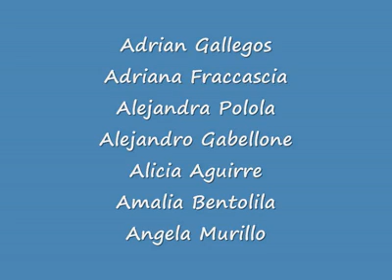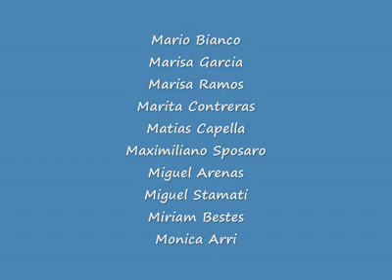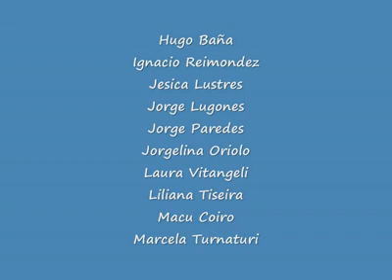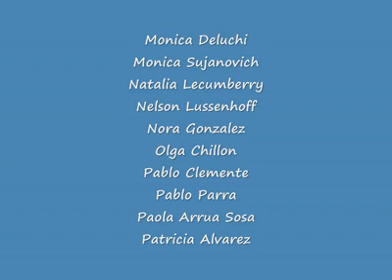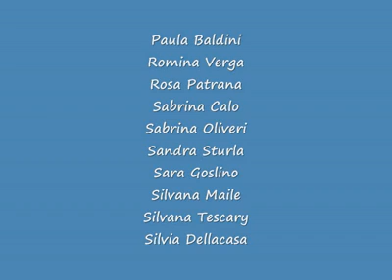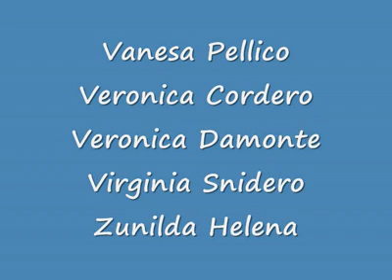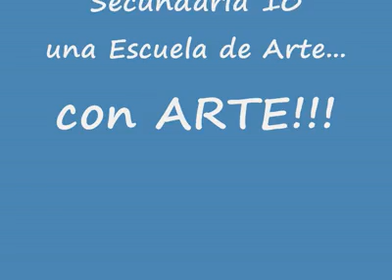DIA DEL PROFESOR 2011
EES 10 - LA COSTA